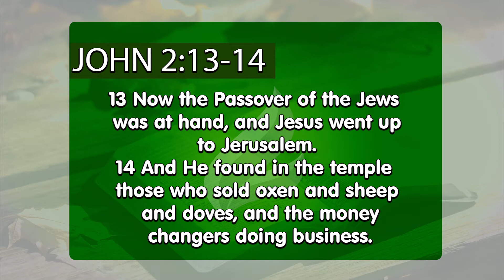What do you want from God? | Dr. Soares | Sowing The Faith [ENGLISH]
When Jesus came into the world, religion had already become a business and, because of that, many salesmen would gather around the temple to do business by buying and selling products, and this made Jesus very upset. Don’t make the same mistake those people did on that occasion. Draw close to Jesus; go to church, but not with a different interest aside from serving and surrendering to God.